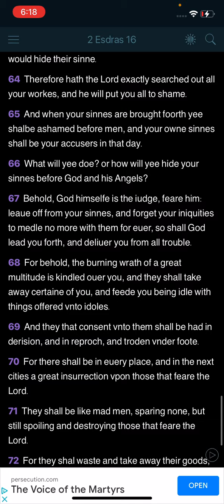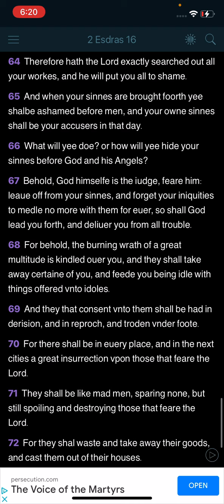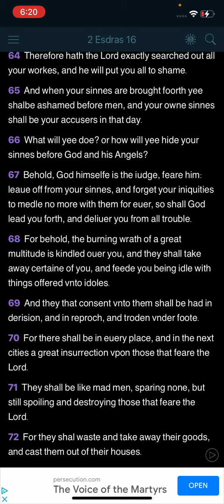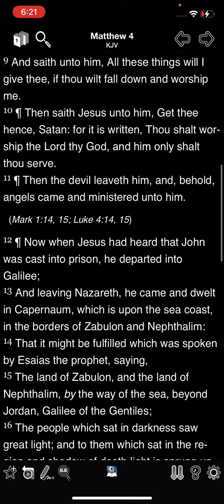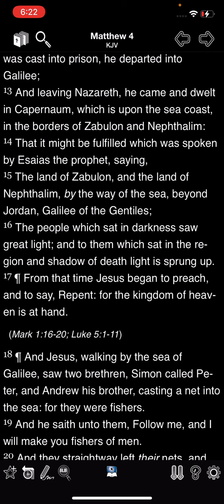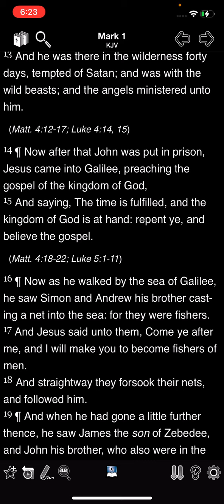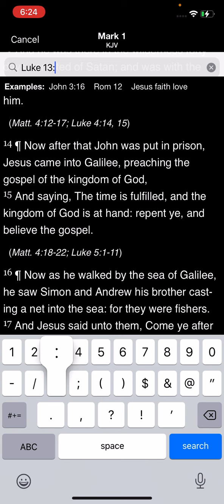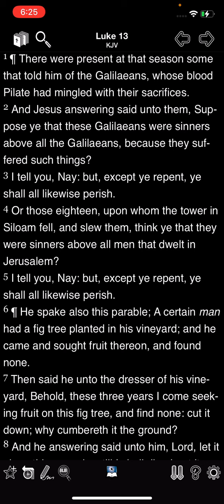Repent Or Perish… That’s The Message!!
Luke 13:3

“I tell you, Nay: but, except ye repent, ye shall all likewise perish.”